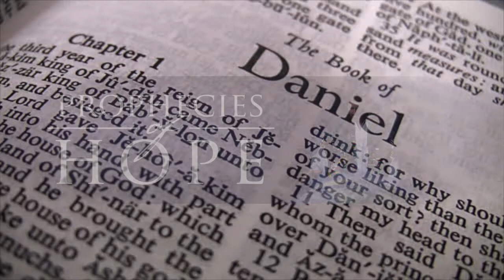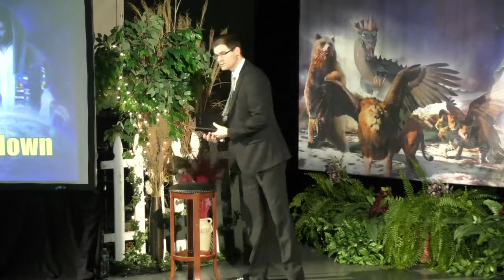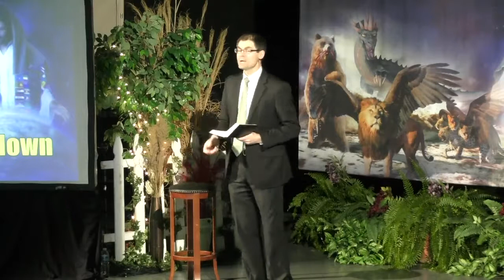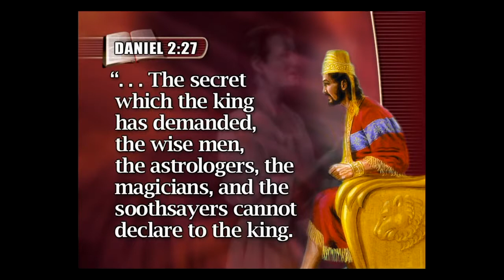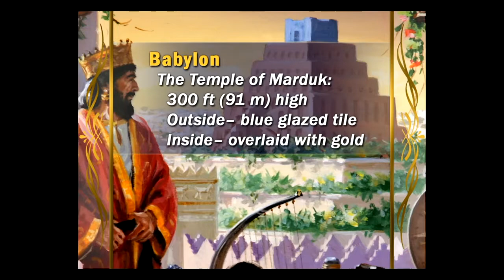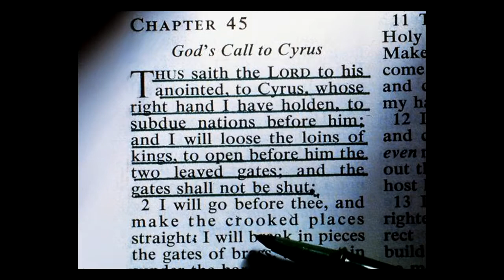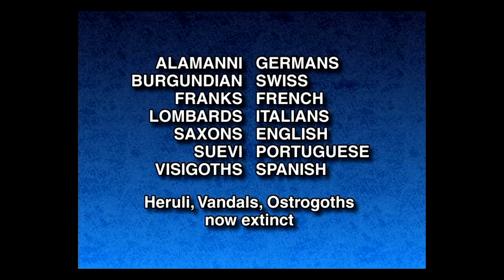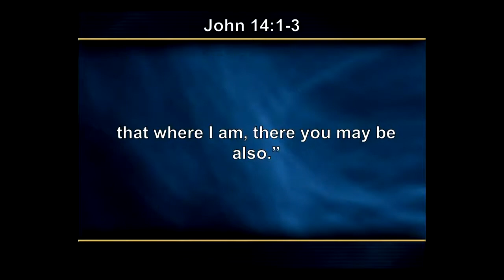01 - Daniel 2: A Vision of the End and Prophecy's Final Countdown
In a world that knows more about pain than it does about peace, the Bible stands tall as a powerful source of empowerment and transformation.  Join Dr. Shane Anderson in this exciting episode of a 21-part series on Bible prophecy as he explores what the Bible has to say about our future.